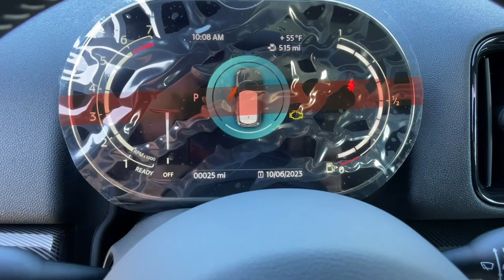2024 MINI Countryman Reno, Carson City, Sparks 516668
White New 2024 MINI Countryman Cooper S available in 11555 S. Virginia Street, Reno, Nevada at Bill Pearce Motors. Servicing the Reno, Carson City, Sparks, NV area.

Axle Ratio: 3.20,Front Sport Seats,Carbon Black Leatherette Upholstery,Standard Suspension,AM/FM Radio,Classic Trim,Roof in Body Color,Passenger Seat Height Adjustment,Heated Front Seats,MINI Driving Modes,Sirius XM Satellite Radio,MINI Assist eCall,MINI TeleServices,ConnectedDrive Services,Remote Services,Apple CarPlay Compatibility,MINI Connected with 6.5 Touchscreen,Enhanced USB & Bluetooth,4-Wheel Disc Brakes,6 Speakers,Air Conditioning,Electronic Stability Control,Tachometer,ABS Brakes,Alloy wheels,Automatic Climate Control,Brake Assist,Bumpers: body-color,LED Headlights with Cornering,Driver door bin,Driver vanity mirror,Dual front impact airbags,Dual front side impact airbags,Four wheel independent suspension,Front anti-roll bar,Front Dual Zone Automatic Climate Control,LED Fog Lights,Front reading lights,Fully Automatic Headlights,Heated Mirrors and Washer Jets,Heated front seats,Illuminated Entry,Knee airbag,Nappa  Leather Steering Wheel,Low Tire Pressure Warning,Occupant sensing airbag,Outside temperature display,Overhead airbag,Overhead console,Passenger door bin,Passenger vanity mirror,Power Door Mirrors,Panoramic Moonroof,Power steering,Power windows,Radio data system,Rain Sensing Wipers,Rear anti-roll bar,Rear window defroster,Rear window wiper,Comfort Access Keyless Entry,Roof Rails,Speed control,Speed-sensing steering,Split folding rear seat,Sport steering wheel,Steering wheel mounted audio controls,Telescoping steering wheel,Tilt steering wheel,Traction Control,Trip computer,Variably intermittent wipers,Speed-Sensitive Wipers,Front Center Armrest w/Storage,AM/FM radio: SiriusXM,Rear View Camera,Auto High-beam Headlights,Emergency communication system: MINI Assist eCall,Hybrid traction battery type: none,Turbocharged,All Wheel Drive,Power Steering,ABS,4-Wheel Disc Brakes,Brake Assist,Brake Actuated Limited Slip Differential,Aluminum Wheels,Tires - Front Performance,Tires - Rear Performance,Sun/Moonroof,Generic Sun/Moonroof,Dual Moonroof,Generic Sun/Moonroof,Dual Moonroof,Heated Mirrors,Power Mirror(s),Rear Defrost,Intermittent Wipers,Variable Speed Intermittent Wipers,Rain Sensing Wipers,Power Door Locks,Daytime Running Lights,Automatic Headlights,LED Headlights,Fog Lamps,Automatic Highbeams,AM/FM Stereo,Satellite Radio,HD Radio,Requires Subscription,Steering Wheel Audio Controls,AM/FM Stereo,Satellite Radio,HD Radio,Requires Subscription,MP3 Player,Auxiliary Audio Input,Bucket Seats,Heated Front Seat(s),Pass-Through Rear Seat,Rear Bench Seat,Adjustable Steering Wheel,Trip Computer,Power Windows,Leather Steering Wheel,Keyless Entry,Power Door Locks,Keyless Entry,Power Door Locks,Keyless Start,Cruise Control,Climate Control,Multi-Zone A/C,A/C,Premium Synthetic Seats,Driver Vanity Mirror,Passenger Vanity Mirror,Driver Illuminated Vanity Mirror,Passenger Illuminated Visor Mirror,Floor Mats,Cargo Shade,Keyless Start,Telematics,Requires Subscription,Smart Device Integration,Smart Device Integration,MP3 Player,Bluetooth Connection,Power Windows,Power Door Locks,Trip Computer,Immobilizer,Traction Control,Stability Control,Traction Control,Front Side Air Bag,Rear Parking Aid,Lane Departure Warning,Front Collision Mitigation,Driver Monitoring,Tire Pressure Monitor,Driver Air Bag,Passenger Air Bag,Front Head Air Bag,Rear Head Air Bag,Passenger Air Bag Sensor,Knee Air Bag,Child Safety Locks,Back-Up Camera